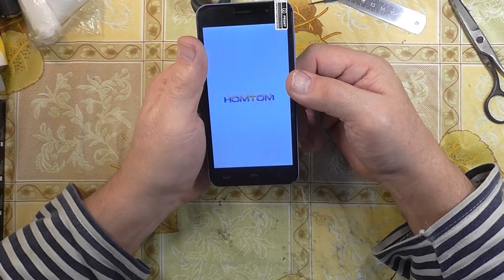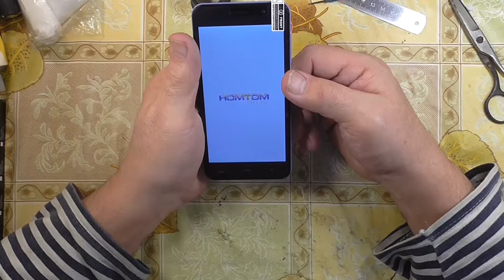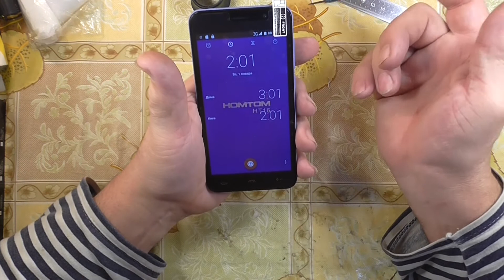Как обрезать SIM ку для смартфона HOMTOM Ht16 . Посылки из Китая